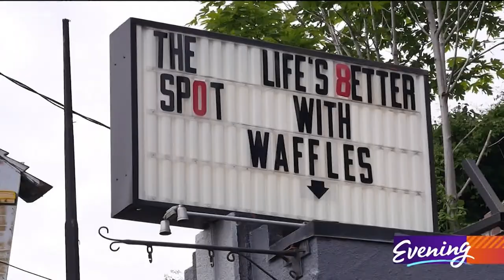The Spot in West Seattle is the spot for amazing waffles - KING 5 Evening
Waffles and coffee...the ultimate duo?

On Avalon Way, right near the West Seattle Bridge (RIP), The Spot in West Seattle serves up waffles, coffee and other breakfast treats at their convenient walk-up window. Outside is a cute patio, and inside is a cozy lounge atmosphere.

The Spot opened in early May...in kind of a bad spot.

"We got the paperwork at the end of February, and two weeks later the world decided to shut off," owner Philip Sudore says.

Despite a Stay At Home order and pandemic, that hasn't stopped Sudore and his crew from serving up delicious waffles - in a safe, socially distant manner.

"We have a really dynamic waffle menu. So, it goes from plain through sweet and into savory," Sudore says. "The Berry Bliss, definitely, is a crowd pleaser."

If a waffle smothered in Nutella, fresh fruit and whipped cream is your game, or if you prefer jalapenos, bacon and cheese - chances are, you'll spot something delicious.

Sudore says they plan to expand their offerings in the future, with tapas-style dishes at night and a full bar.